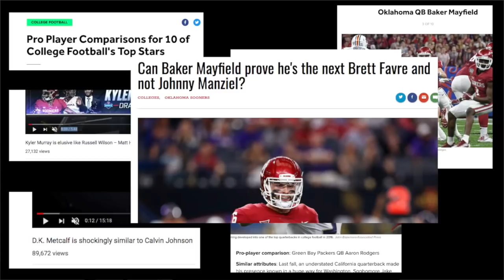Player Comparisons Are Usually Lazy Attention Grabbers